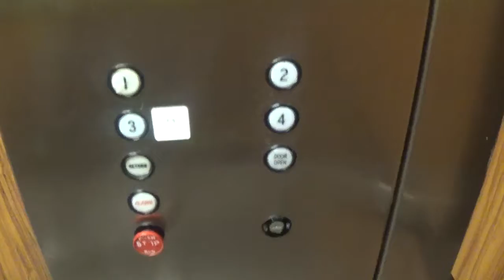Interesting but AWESOME Dover Hydraulic at the Doubletree in North Charleston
There are two very interesting things about this Dover. The one thing is that it has a very interesting floor configuration; the second thing is that the hotel exterior and interior looks newer, but you can't let that fool you!